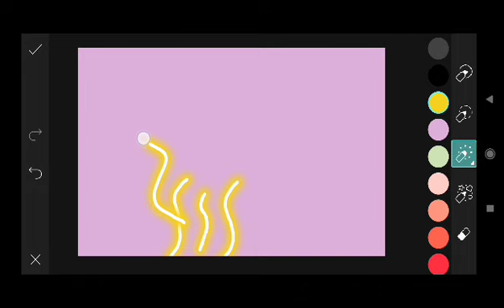Trending HDR video | A Screen Of Pure Pink sdc editing cc | Background | Bp Backdrop A380F #333